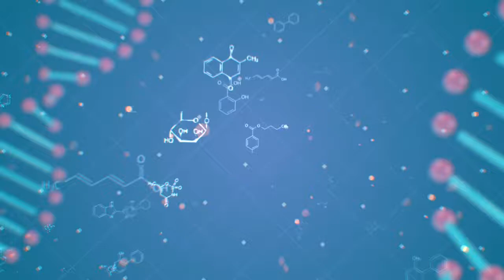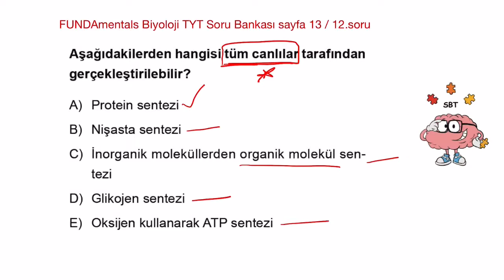Canlıların Ortak Özellikleri /13/12 / TYT Biyoloji